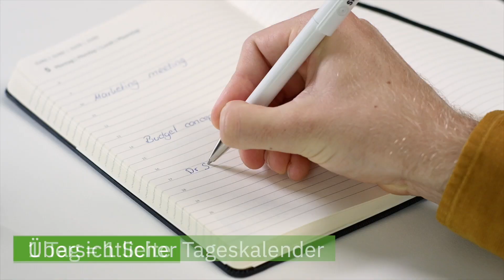Tageskalender SIGEL Conceptum 2024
Tageskalender Conceptum 2024 (DE/EN/FR/NL), Hardcover, Softwave-Oberfläche, black, 1 Seite = 1 Tag (Sa/So = 1 Seite), Monats- und Jahresübersichten 2024/2025, Gummibandverschluss, Stiftschlaufe, 400 S., 80 g, 148x213x30 mm, ca. A5,
Entdecken Sie den besten Kalender, der Sie je durchs Jahr begleitet hat. Immer stilsicher organisiert - mit dem eleganten Tageskalender Conceptum für 2024 (Kalendarium: 1 Seite = 1 Tag, DE/GB/FR/NL) im Format ca. A5 (14,8 x 21,3 cm) mit 400 Seiten (davon 18 Blätter perforiert). Der stabile Hardcover-Einband in schwarz garantiert Stabilität beim Schreiben. Die Oberfläche mit gerillter Softwave-Struktur sorgt für eine angenehme Haptik und macht den Terminkalender zum eleganten Begleiter. Viele hilfreiche Infoseiten und praktische Funktionen werden Sie überzeugen: z. B. haben Sie mit der dehnbaren Stiftschlaufe immer einen passenden Stift zur Hand, Notizen können Sie dank perforierter Notizblätter einfach weitergeben. Organisieren Sie Ihre Termine und Notizen mit den stylischen beigelegten Stickern. Absolut hochwertig in Qualität und Design - dieser Buchkalender wird Sie begeistern.